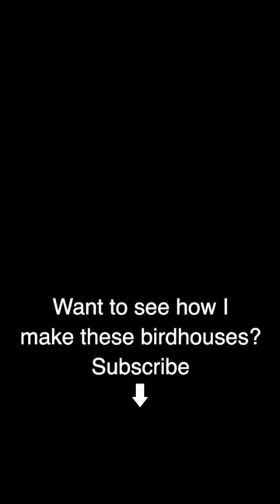See how I make birdhouses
Thank you all so much for supporting this artistic endeavors! Without your help in donating to MH Studios, continuing to make videos would be a difficult task. Words can't describe how grateful I am for your support!

Thanks!

I am a professional photographer educated and trained and made another Youtube channel: Melanieheinrich